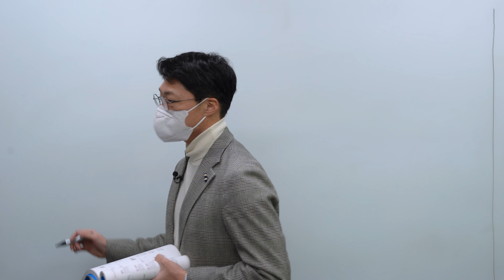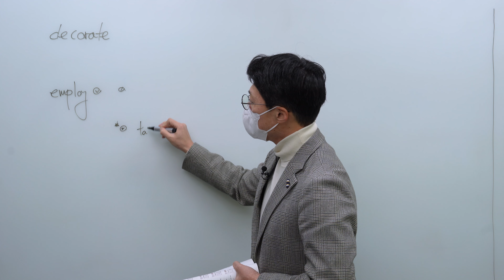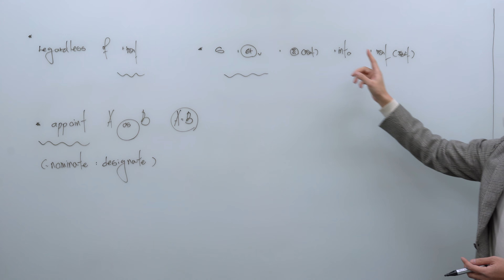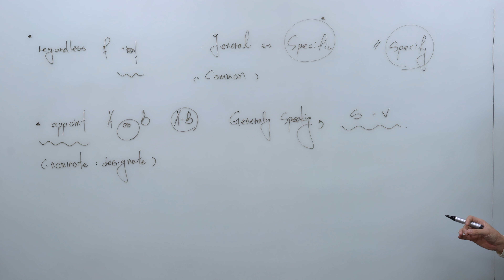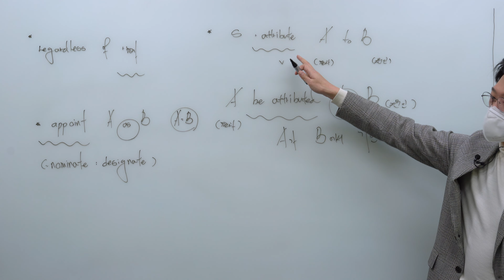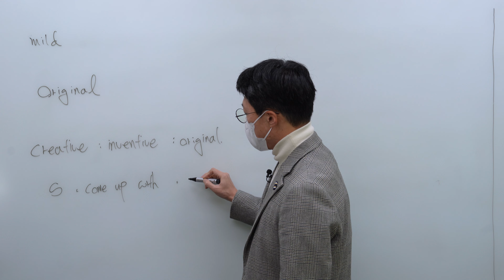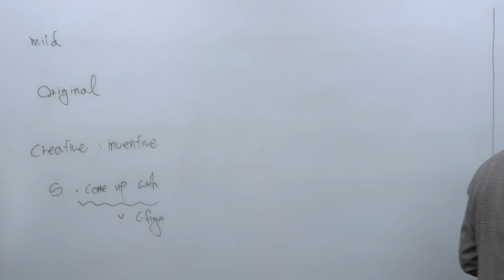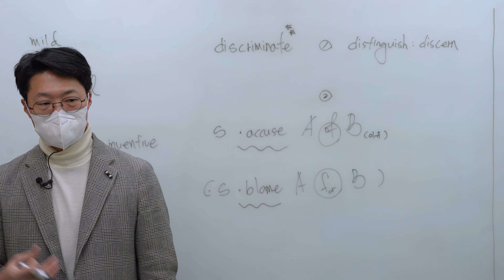[ 강성태 영단어 어휘특강 ] 24강 : 143p ~ 145p